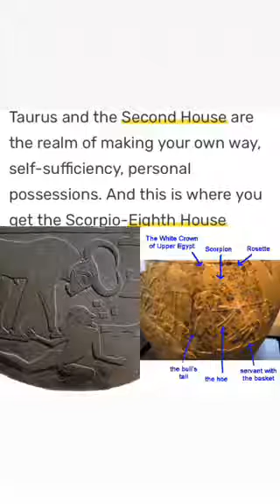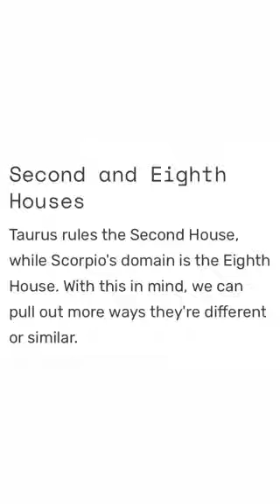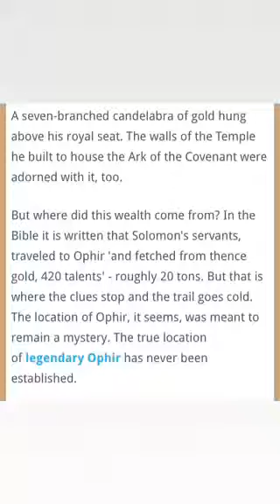March 5, 2020